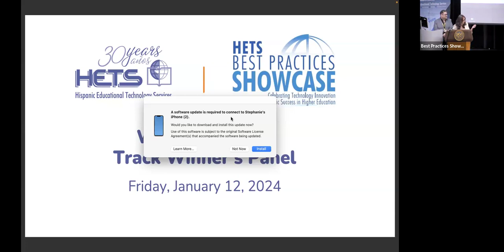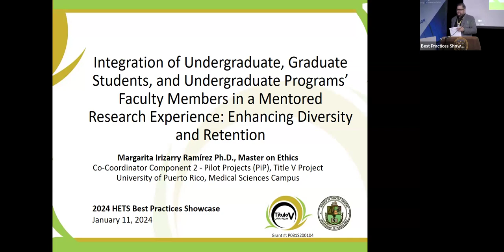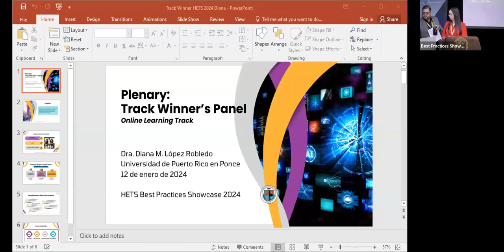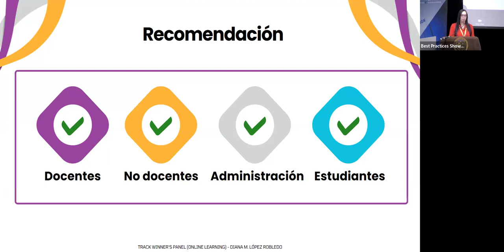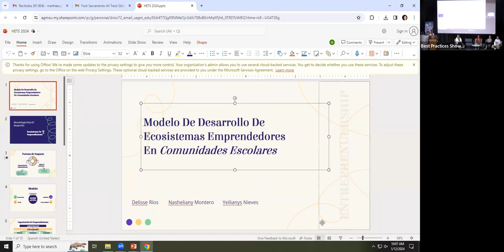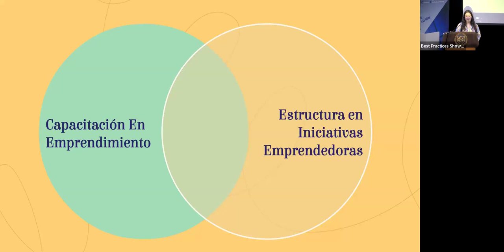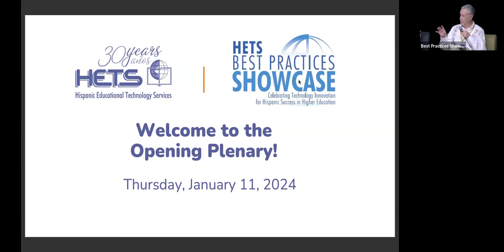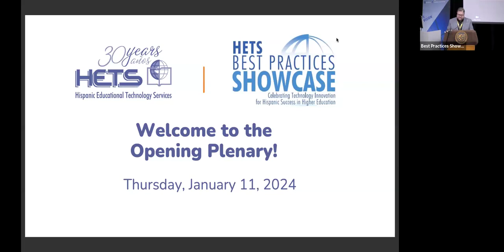Track Winner's Panel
Plenary – Track Winner’s Panel: Access: Margarita Irizarry; Online Learning: Diana M. López; Retention: Dr. De-Laine Cyrenne; Student Track: Delisse Ríos, moderated by Dr. Carlos Vargas-Aburto